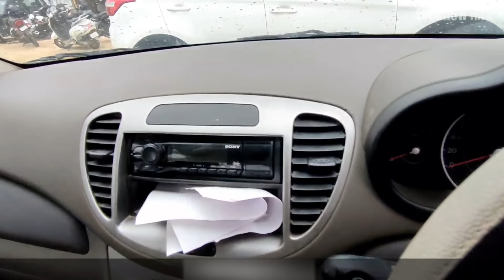Lockdown OFFER | 55 हज़ार में कार और सर्विस फ्री | Lucknow Car Bazar | Lucknow Ride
Lockdown OFFER | 55 हज़ार में कार और सर्विस फ्री | Lucknow Car Bazar

Lucknow Ride